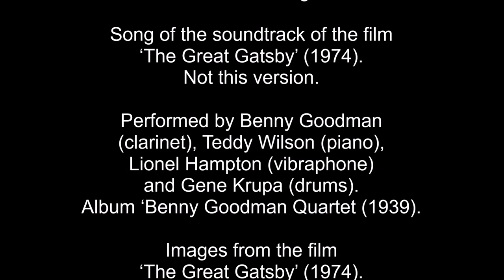Whispering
‘Whispering’ (1920). John Schonberger. Song of the soundtrack of the film ‘The Great Gatsby’ (1974). Not this version.
Performed by Benny Goodman (clarinet), Teddy Wilson (piano), Lionel Hampton (vibraphone) and Gene Krupa (drums). Album ‘Benny Goodman Quartet (1939).
Images from the film ‘The Great Gatsby’ (1974).